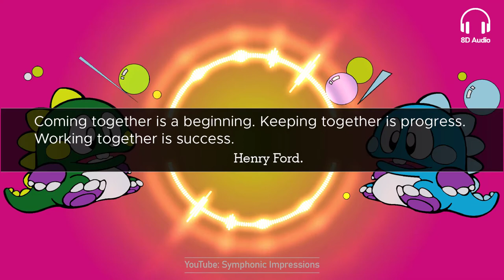Bubble Bobble Main Theme | 8D Audio Video Games Music. Use headphones.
8D Audio Video Games Music. Tadashi Kimijima's Bubble Bobble Main Theme, played by three virtual pianos. Bubble Bobble is a 1986 platform arcade game developed and published by Taito. Players control Bub and Bob, two dragons that set out to save their girlfriends from a world known as the Cave of Monsters. In each level, Bub and Bob must defeat each enemy present by trapping them in bubbles and popping, who turn into bonus items when they hit the ground. There are 100 levels total, each becoming progressively more difficult.

✅ What piece would you like to listen to on future videos? Comment!